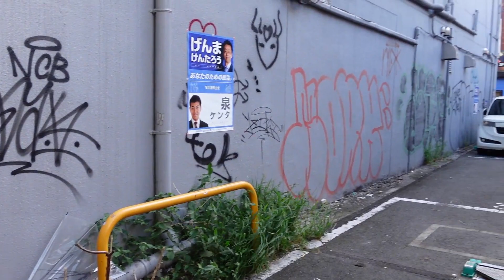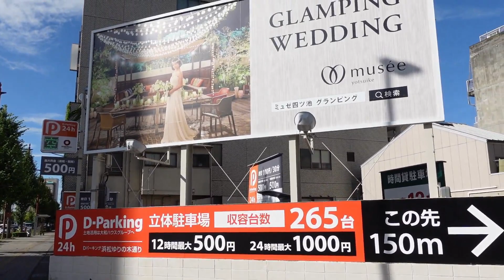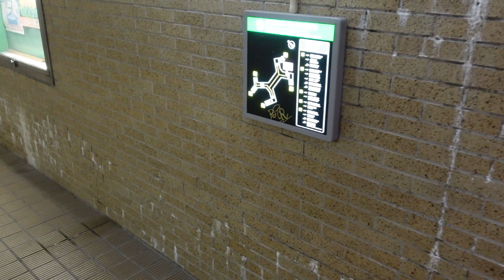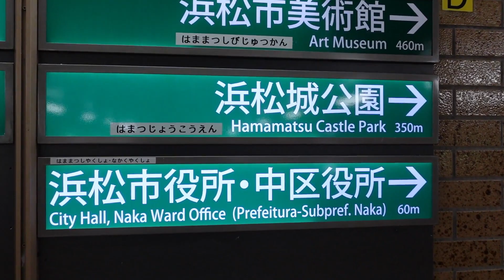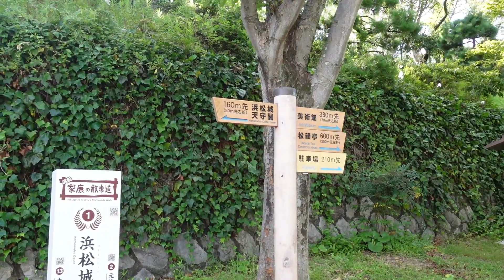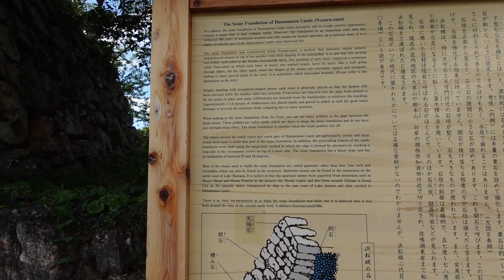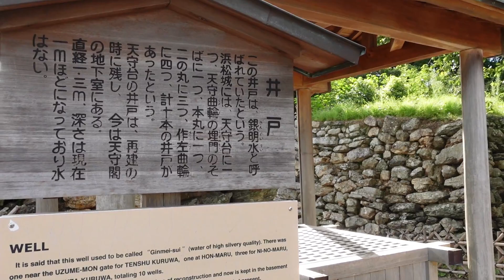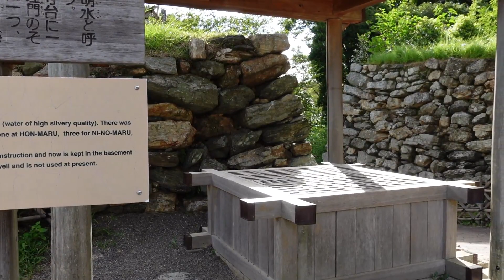【Japan Walk】Hamamatsu City in Shizuoka | 18,000 Japanese Brazilians, Many From São Paulo, Work In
I update what it looks like now in Japan as a vlog on YouTube. Today's video is a walk through Hamamatsu City in Shizuoka Japan, which has a population of 25,000 registered foreigners, around 18,000 are Japanese Brazilians, many from São Paulo. I am traveling all over Japan and making videos. So you will see real Japan just as it is. I am glad if this channel would be your travel guide in Japan.

I hope you enjoy watching this video and this video helps you know more about Japan. Please leave your comment of what you are interested in about Japan. I will make videos about it! Thank you from Japan!